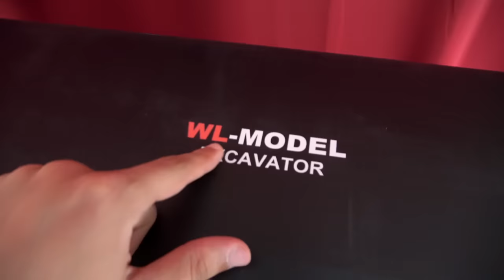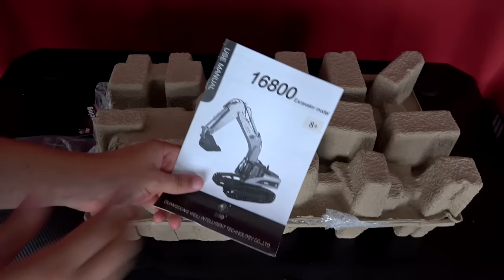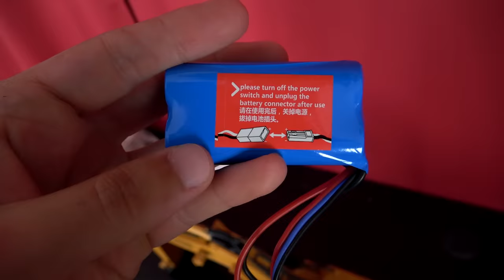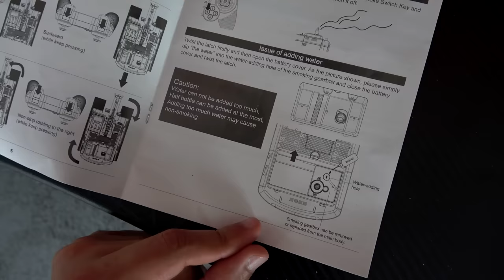VOLL METALL RC BAGGER kostet nur unter 200€ ist aber UNGLAUBLICH STARK!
Ich teste meinen ersten RC BAGGER und bin begeistert!

➥Angebote auf Amazon
➥RC Angebote bei Banggood